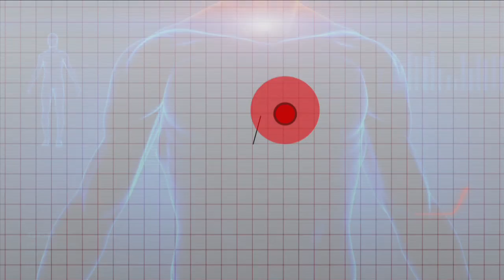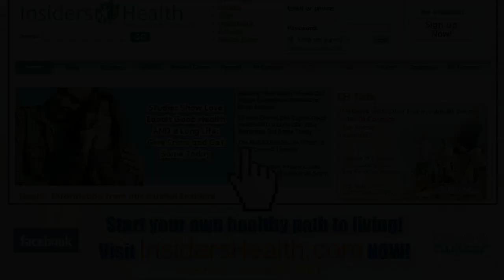Staphburgers & The Chocolate Milk War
A recent study estimates that about half of the meat and poultry on US grocery store shelves may be tainted with Staphylococcus aureus, dangerous, anti-biotic resistant bacteria.

Also ...

IHTV covers the chocolate milk controversy. Kids love it, but flavored milk is significantly higher in calories, sugar, and sodium, and contains artificial colors and flavors possibly linked to ADHD. Is it time to be strict about their choices? IHTV Episode 212.